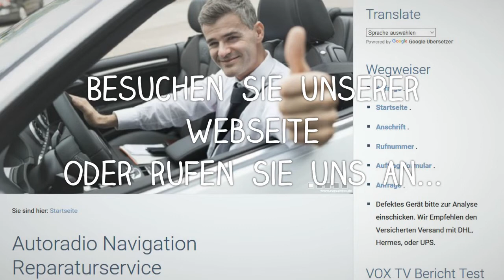RNS 510 Festplatte löschen formatieren Navi Reparatur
RNS 510 Wir können Ihre Festplatte löschen oder formatieren.
Fragen Sie uns was möglich ist! RSN510 Titel auf Festplatte nicht löschbar!
Einige Verzeichnisse auf HDD RNS510 lassen sich nicht löschen